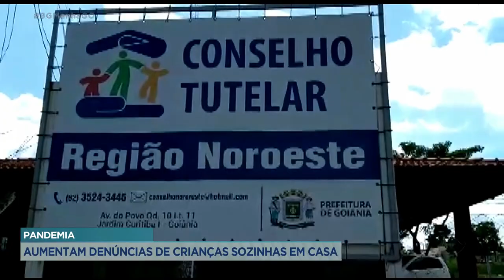PANDEMIA: AUMENTAM DENÚNCIAS DE CRIANÇAS SOZINHAS EM CASA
COM A PANDEMIA E AS ESCOLAS FECHADAS, AUMENTOU O NÚMERO DE DENÚNCIAS DE CRIANÇAS DEIXADAS SOZINHAS EM CASA. VAMOS CONVERSAR COM O CONSELHEIRO TUTELAR CARLINDOMAR FERREIRA PARA SABER COMO TEM SIDO O TRABALHO DOS CONSELHOS NESSE UM ANO DE PANDEMIA.